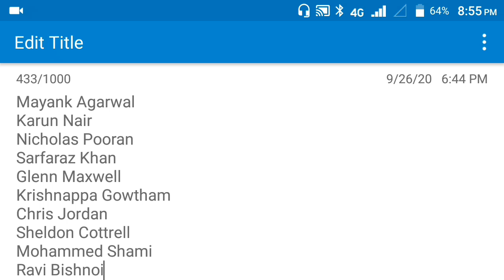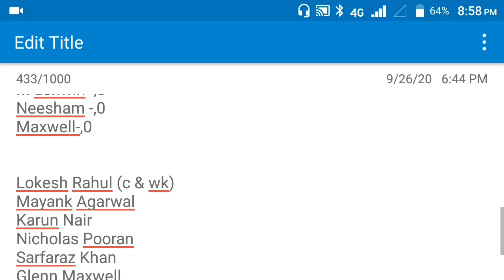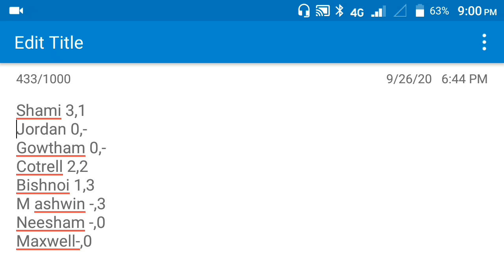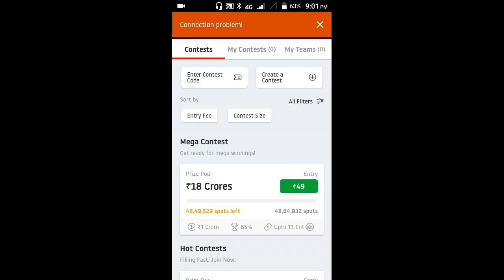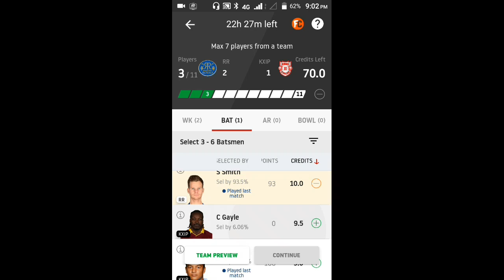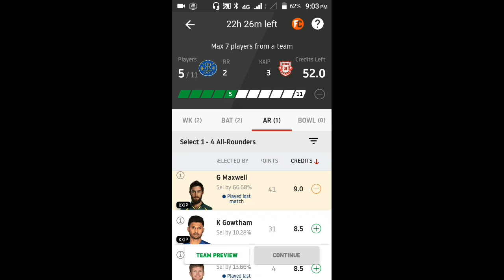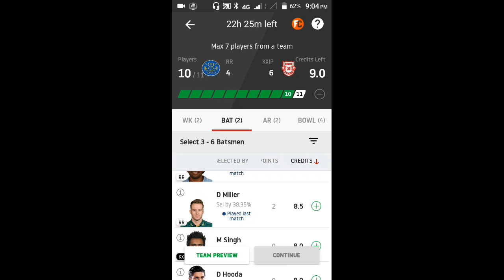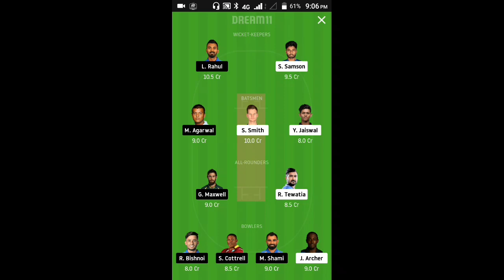RR VS KXIP CRICKET PREDICTION IN TAMIL||RR VS KXIP IPL DREAM11||PREDICTOR AJ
RR VS KXIP CRICKET PREDICTION IN TAMIL

Telegram: Search our channel name in telegram and join.

MY11CIRCLE

Win Rs.1 Crore as First Prize along with Assured Rs.1500 Bonus on 1st Deposit on My11Circle App with Sourav Ganguly! Make Your Team Now